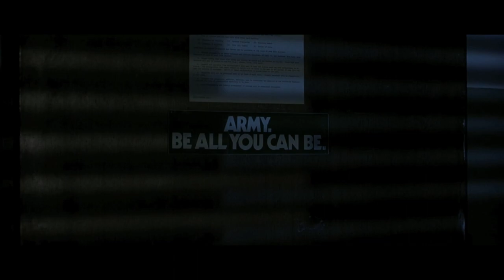Buffalo Soldiers 2001: Drill scene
In this scene soldiers will try to destroy the prototype of... the new Russian tank.